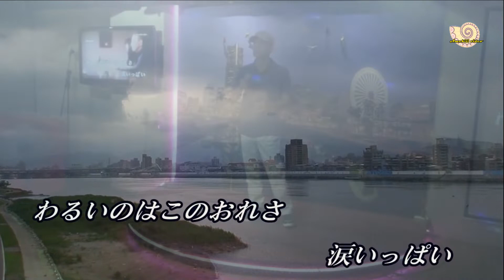未練なんだぜ (RA Yoko) ♫オリジナル歌手:大川栄策 ♪カバ-アメキリ歌詞付き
未練なんだぜ
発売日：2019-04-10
歌手：大川栄策

作詞：たかたかし
作曲：筑紫竜平